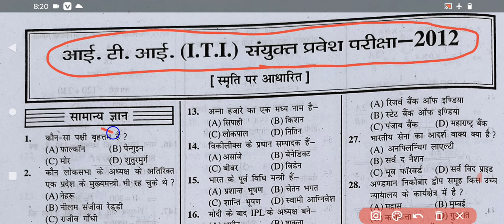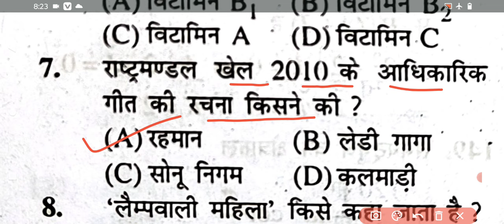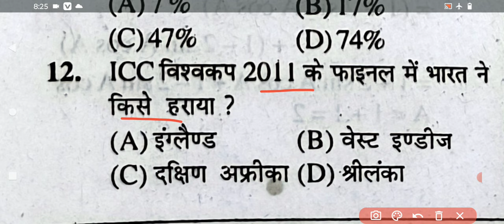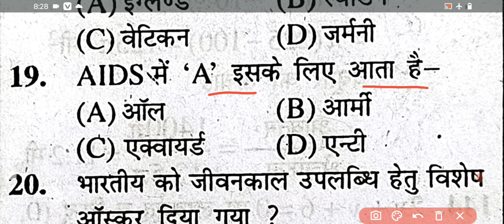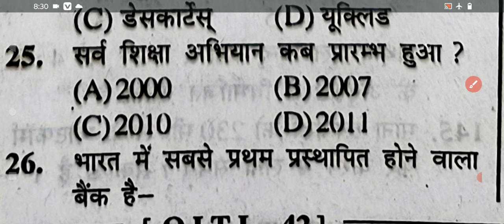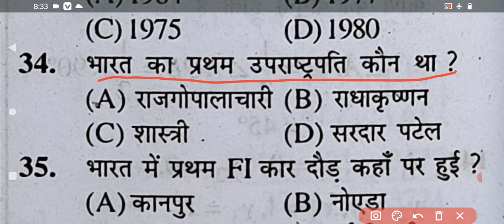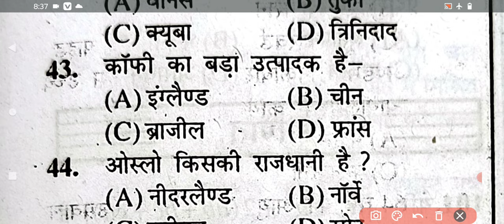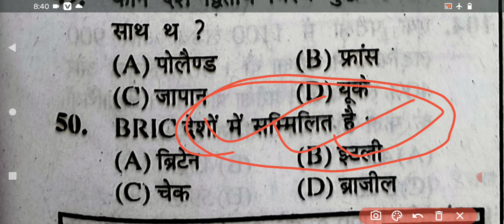bihar iti previous year question l bihar iti exam 2024 l सामान्य ज्ञान l bihar ITI entrance exam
bihar iti previous year question l सामान्य ज्ञान l bihar ITI entrance exam

tag..

Bihar iti from online apply link 🔗 -

video link 🖇️ 👇
set. 1. bihar iti science previous year question answer :-

♥️♥️♥️very important ♥️♥️♥️♥️✅